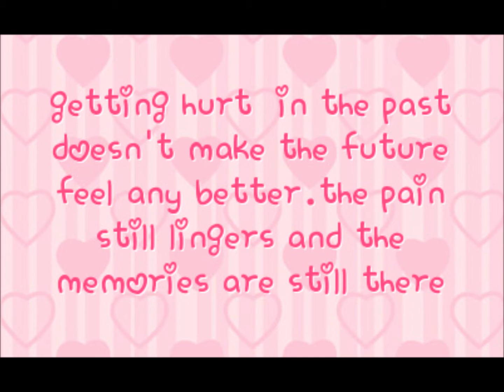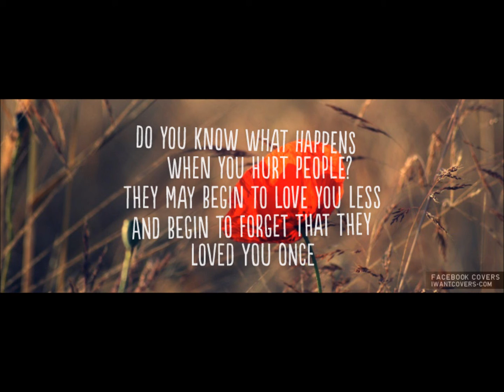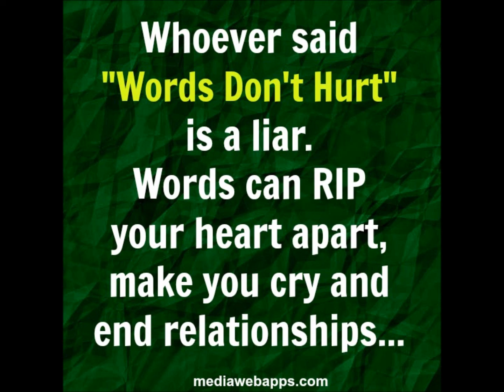Torn Cover (Natalie Imbruglia)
nothing much to say..i'm torn~~ :(